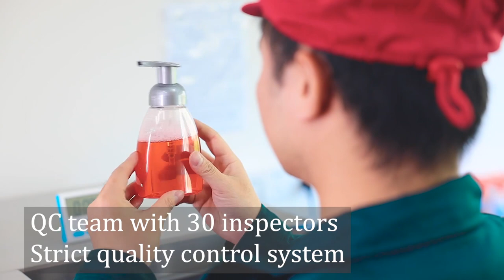Recyclable Roll On Bottle/deodorant bottle-B1013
Blooming's Roll On Bottle/deodorant bottle-B1013.Volume-50ml,PP materiial.It could be used to hold antiperspirant or deodorant, and the roller ball on the top can make the liquid cover evenly on your skin.This Empty Roll-On Deodorant Bottle comes with a matching cap .The cap allows you to protect the roller ball from dirt and contamination when not in use..please contact us if you have any questions,our email addres is .